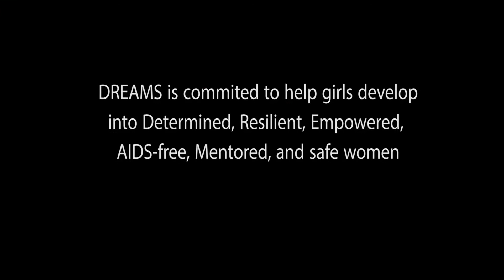Global Communities PPP initiative is creating employment for girls in Kenya